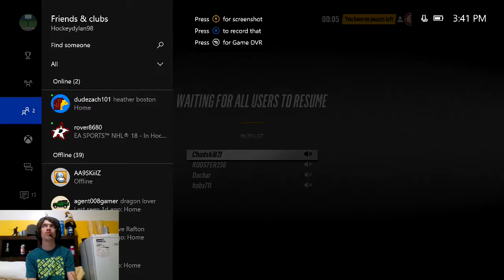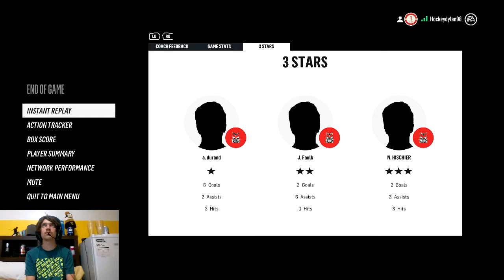NHL 18 Ea Sports Hockey LeagueHockey League EP2